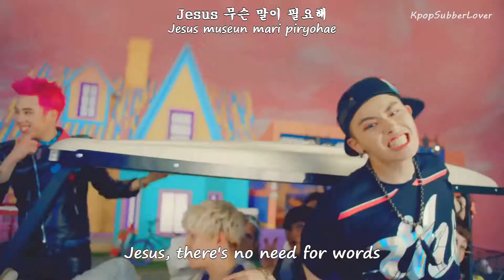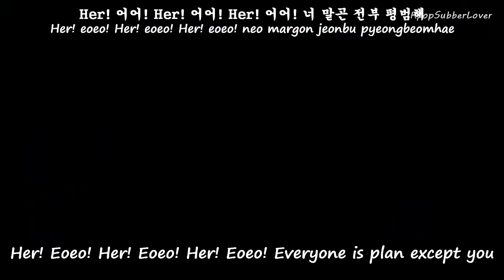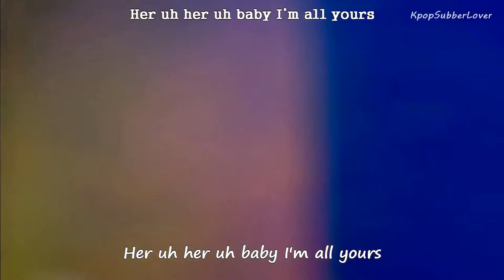Block B - Her MV [Eng Sub+Romanization+Hangul] HD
Artist: Block B
Song: Her
Album: Her

--- Credits ---
Eng: younha@blockbintl
Rom: thelapan
Han: music.daum